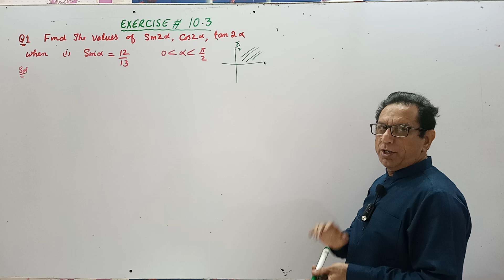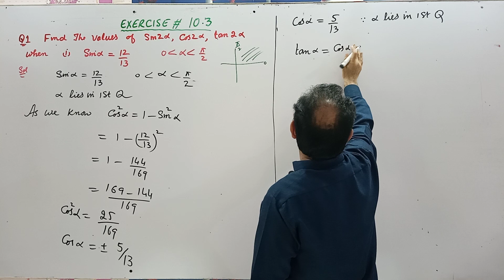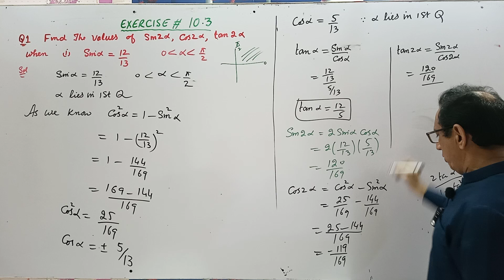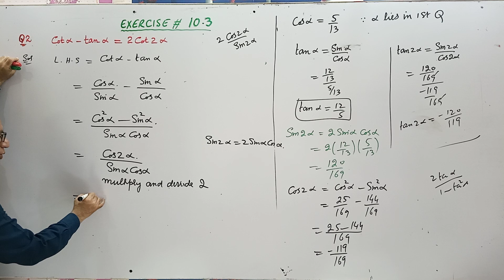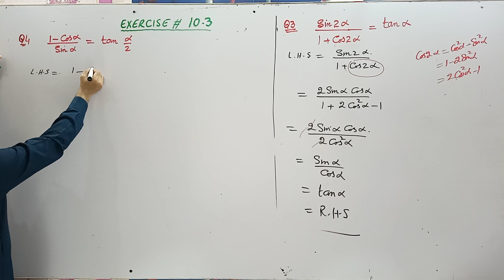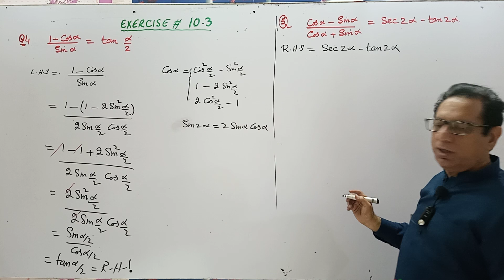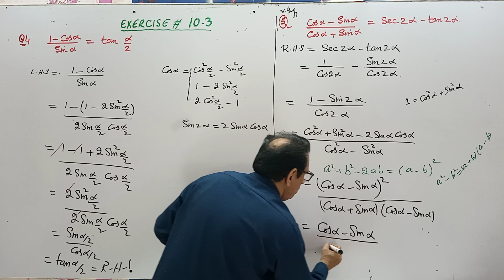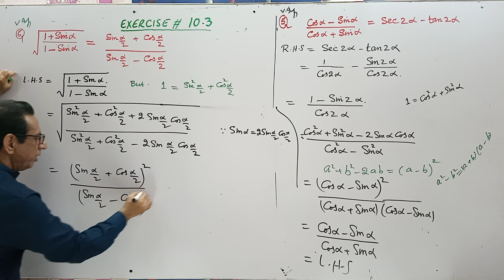Ch# 10| Trigonometric Identities | Exercise 10.3 Q1,2,3,4,5 & 6 | F.Sc [Part-1] Lec 10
1) Exercise 10.3 Question no.1
2) Exercise 10.3 Question no.2
3) Exercise 10.3 Question no.3
4) Exercise 10.3 Question no.4
5) Exercise 10.3 Question no.5
6) Exercise 10.3 Question no.6

Calculus with Analytical Geometry by SM Yousaf For (B.Sc , B.S Honors Associate Degree Program)